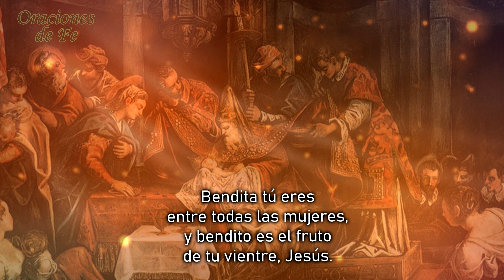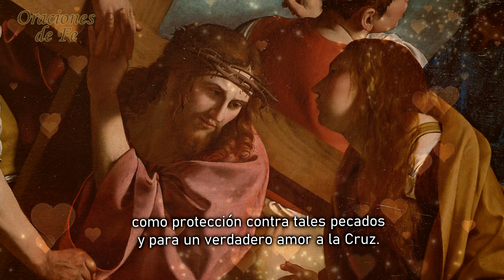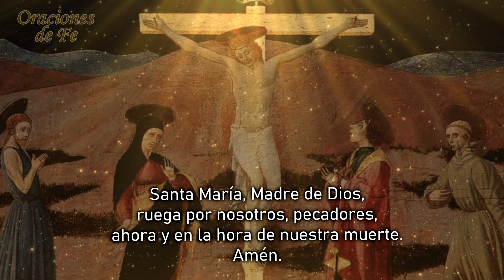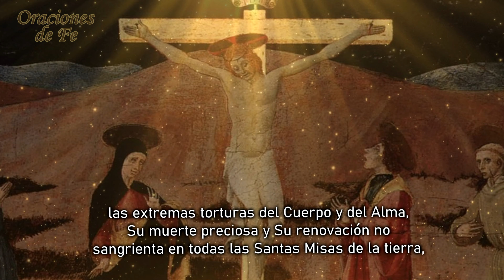Devoción de los 7 Padre Nuestros de Santa Brígida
Esta oración brindada por Jesús a Santa Brígida incluye Su promesa de librarnos del purgatorio. ORACION DE SANTA BRÍGIDA A ser rezada durante 12 años Santa Brigida de Suecia recibió abundantes revelaciones del Señor sobre el purgatorio, y en particular fue bendecida con una promesa de liberación del purgatorio para quien cumpla con una oración diaria durante 12 años de forma ininterrumpida. El esfuerzo y el compromiso es grande, pero según lo revelara Jesús a la santa, quien tenga la perseverancia y rece en forma diaria estas siete oraciones con devoción, se acercará a la purificación que sufrieron los mártires, y al merecimiento de su corona. Las palabras deben ser rezadas meditando su significado, hablando al Señor en forma sincera mientras se reza. También la familia del alma devota recibirá abundantes Gracias del Señor.